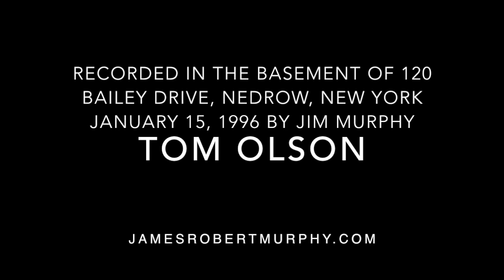Tom Olson Part 2 of 5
2 of 5 recordings. This performance of Tom Olson was recorded in the basement of 120 Bailey Dr., Nedrow, NY on January 15, 1996, by Jim Murphy. The three featured songs are: No More Trouble Now Blues - a Lonnie Johnson tune, Statesboro Blues - a Blind Willie McTell song, and the 6.) Onondaga Blues, It's Robert Johnson's Kind Hearted Woman with new words by former Syracuse New Times editor Mike Greenstein